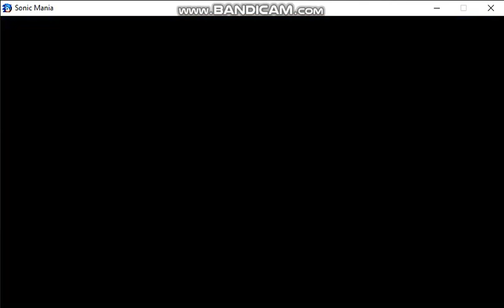Sonic Mania-1||Green Hill Zone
Not Gonna Collect Those Emeralds Today
0:40 Green Hill Zone Act 1
3:37 Green Hill Zone Act 2